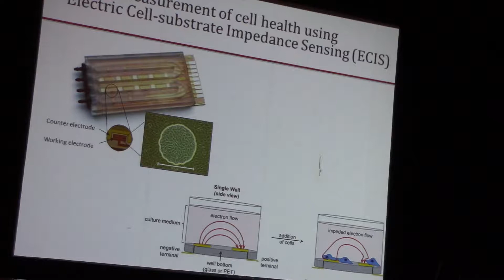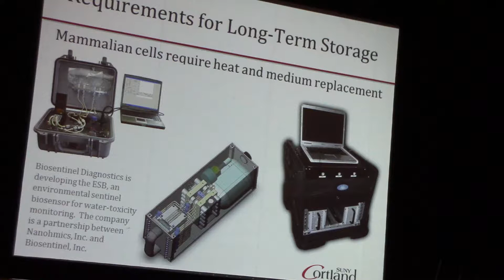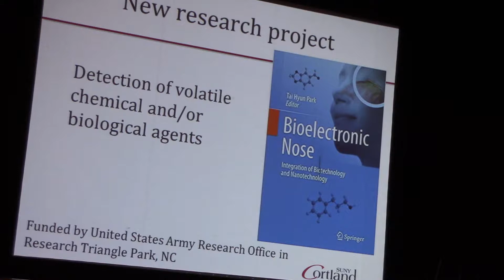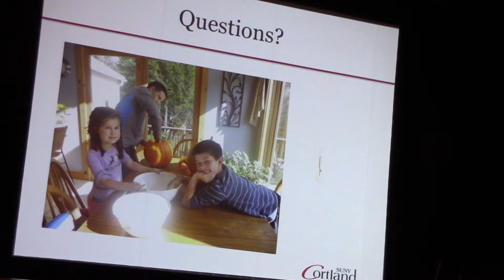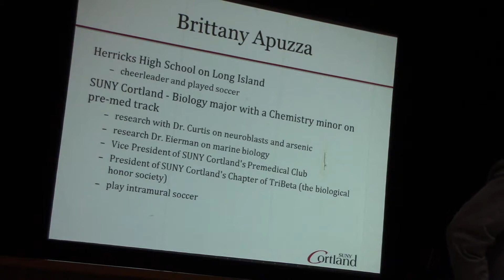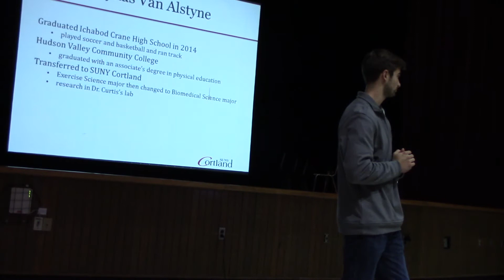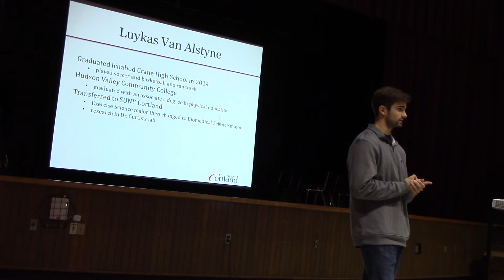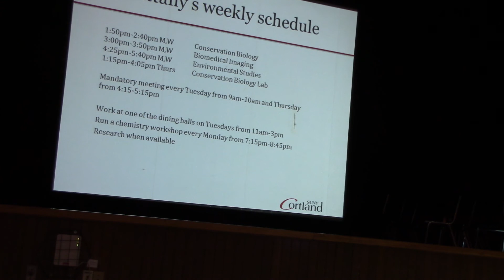Conversation with a Scientist- October 17, 2018- Part 2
Conversation with a Scientist presents Dr. Theresa Curtis, Professor and Pre-Medical Advisor of the SUNY Cortland's Biological Sciences Department and her research students Brittany Apuzza and Luykas Van Alstyne.
"Life as a Science Major at a SUNY College" - Finding your passion, the importance of undergraduate research, and taking advantage of on-campus opportunities.